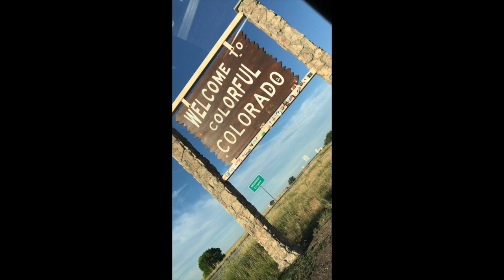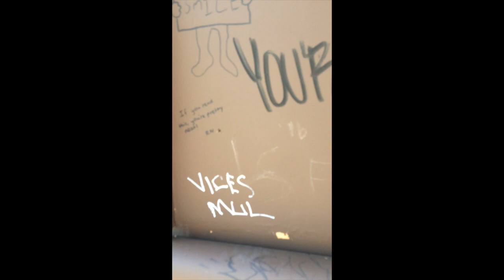Vacation Vlog Day 2 July 15, 2017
This video is about the second day of my vacation.